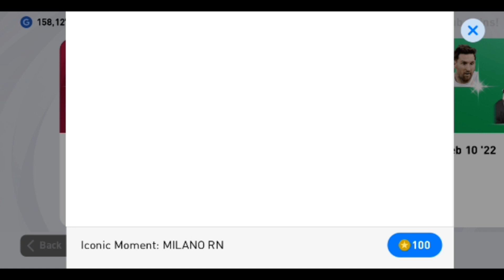Ac Milan iconic pack opening|First try iconic|Nesta,Ronaldinho,Rijkaard Pack opening|200Coin 1iconic